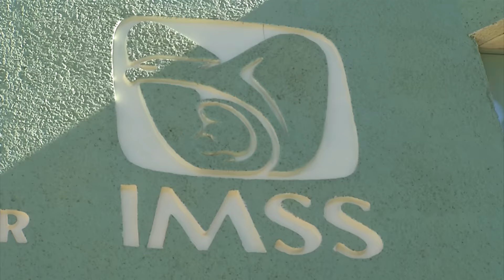Inician periodo de contratación de nuevas plazas en el IMSS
Este martes y  miércoles en las instalaciones del sindicato de trabajadores del seguro social se llevaran a cabo las reuniones informativas con el personal de intendencia que habrá de migrar hacia otras categorías en la institución y de las nuevas mil plazas que serán específicamente para una nueva categoría da a conocer el delegado del Seguro Social.